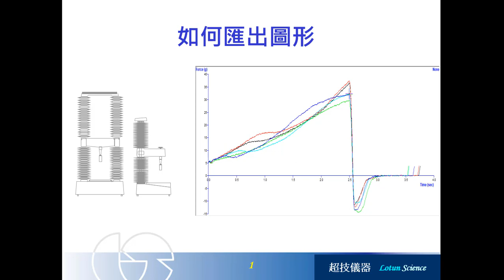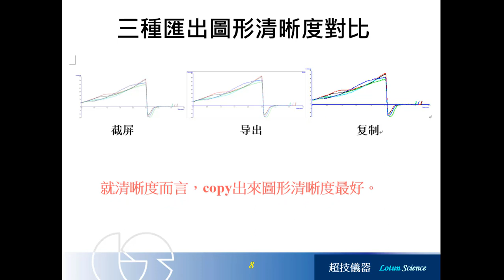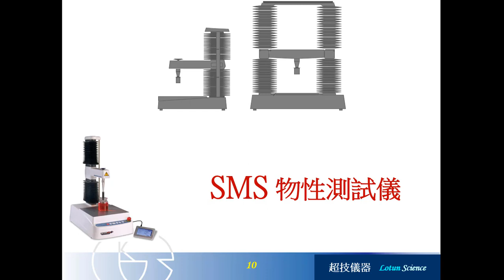S0065 Graph系列 如何導出圖型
如何導出圖型(ARC)呢?本內容將教學三種方法